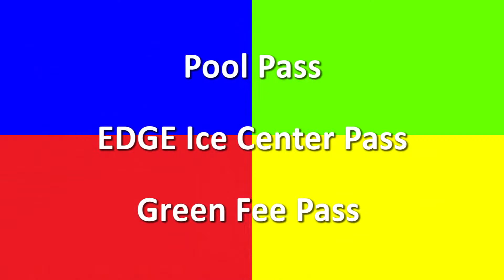Enjoy Life - July 2017